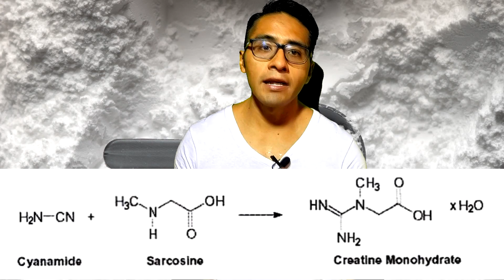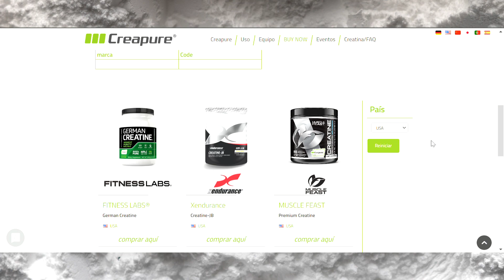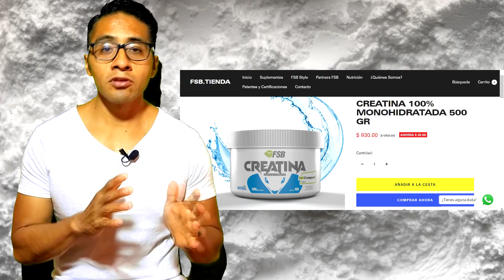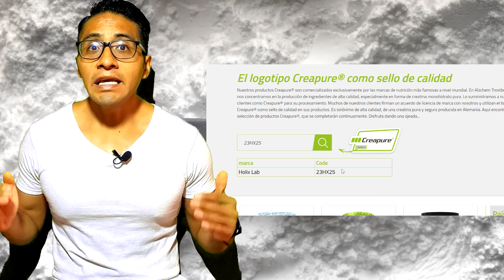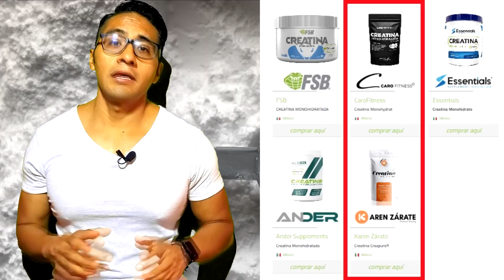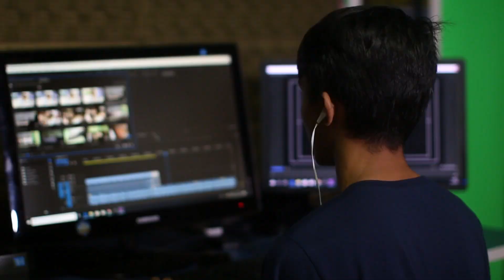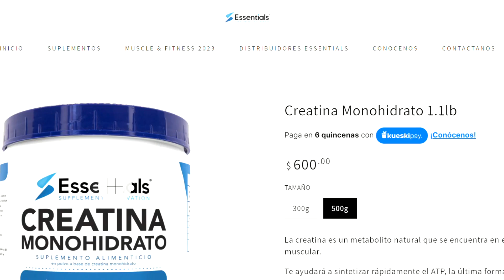Las MEJORES CREATINAS con Creapure que DEBES Conocer ¿Cuál es la MEJOR CREATINA en 2024?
Si quieres conocer qué creatinas contienen la materia prima de Creapure en México y alrededor del mundo. Este es tu video, de hecho, esta información te ayudará a identificar productos que dicen ser Creapure pero no lo son. También si quieres saber cuál de las creatinas mexicanas con esta materia prima son las mejores bajo costo beneficio, te lo estaré comentando.

Capítulos del video:
¿Qué es Creapure? 00:28
¿Qué Creatinas tiene Creapure? 01:36
¿Qué Creatinas tiene Creapure en México y el mundo? 02: 20
¿Cómo identificar productos falsos? 02:49
Mejores Creatinas mexicanas con Creapure bajo costo beneficio 03:21
Creatina FSB 03:43
Creatina Monohidrato Essentials (Creapure®️) 03:56
Creatina Monohidratada con certificación Creapure® 04:16
¿Cómo verificar que un producto sea auténtico? Holix Lab 04:29
Mejores Creatinas bajo costo beneficio Caro Fitness y Karen Zárate 05:01
¿Cómo minimizar el costo de envío?  06:10
Escasez de Creapure 06:29
Otras Creatinas de las mismas marcas 06:57
Inicio de buena materia prima en sus demás productos 08:01

Las MEJORES CREATINAS 2023 con CREAPURE || ¿Qué marcas de CREATINA elegir?
Descubre las MEJORES CREATINAS CREAPURE para construir músculo rápidamente || Las marcas más efectivas de CREATINA